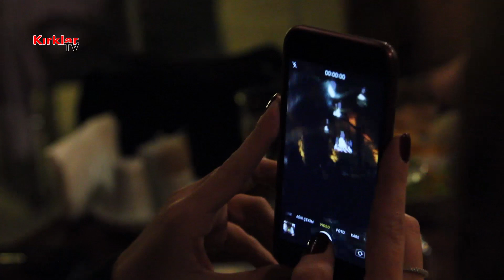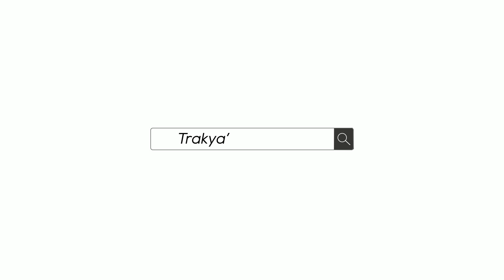Ses Yarışması Galibinden Müzik Şöleni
Önadım Medya katkılarıyla düzenlenen Mikrofon Sende isimli yarışmanın galibi Gökhan Daysal 288 cafe ve restoranda  sahne aldı.